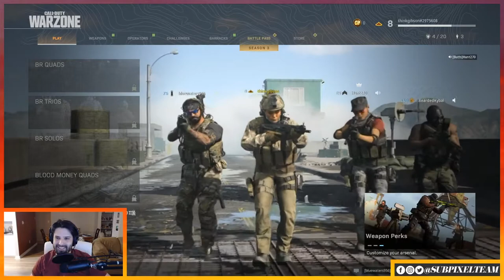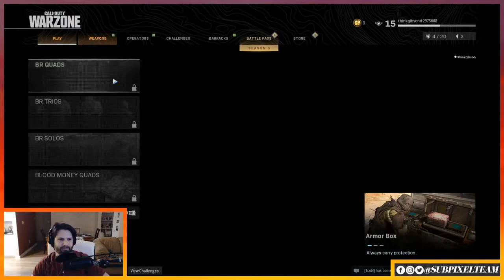Full Squad Gets First Win | Call of Duty Warzone | Subpixel Live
Months after our incredible Apex Legends victory, we're heading into Warzone for another battle royale win.